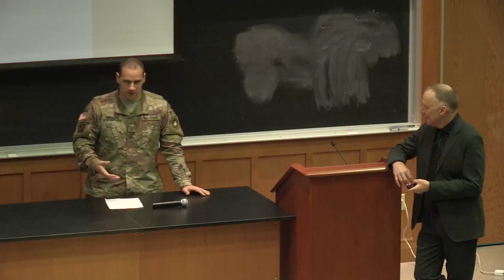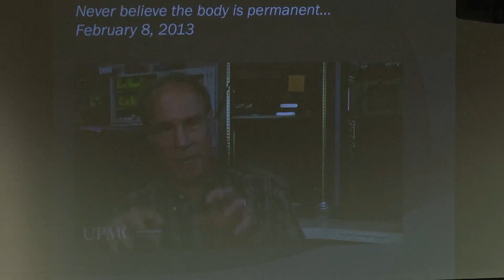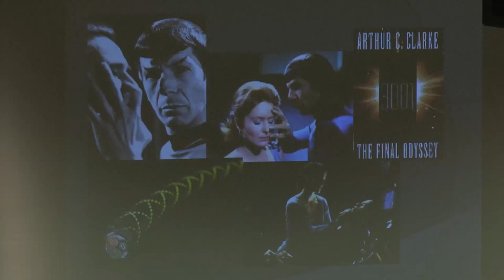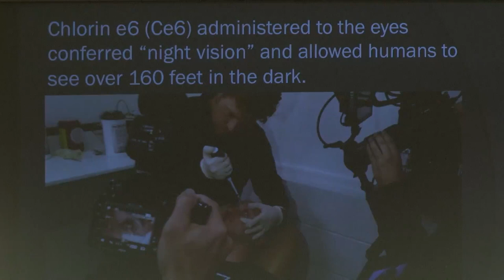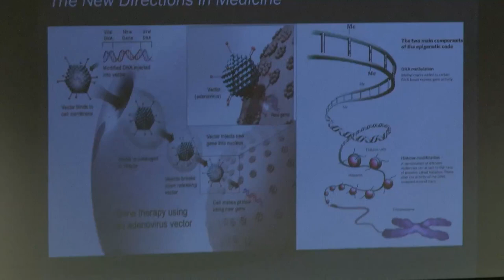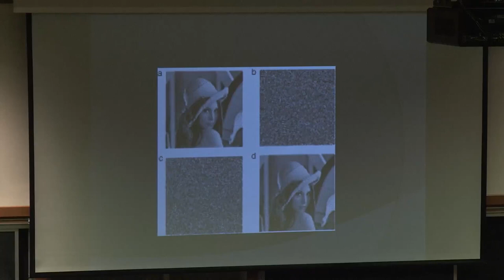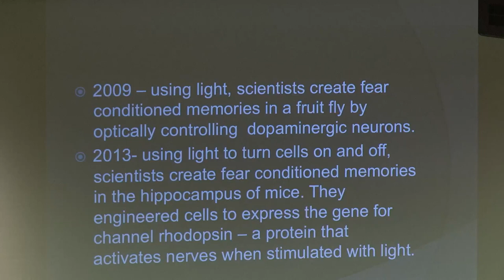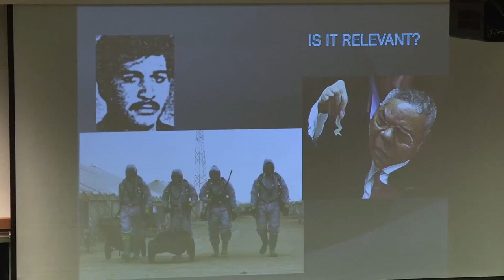Dr. Charles Morgan on Psycho Neurobiology and War (2018)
The Modern War Institute

Recently, Dr. Charles Morgan spoke to cadets and faculty at West Point about a range of topics, including psychology, neurobiology, and the science of humans at war.

Over the course of twenty years at Yale University and the Neurobiological Studies Unit of the National Center for Post-Traumatic Stress Disorder, Dr. Morgan’s neurobiological and forensic research has established him as an international expert in post-traumatic stress disorder, eyewitness memory, and human performance under conditions of high stress. Dr. Morgan is a subject matter expert in the selection and assessment of US military special operations and special mission units. His work has provided insight into the psycho-neurobiology of resilience in elite soldiers and has contributed to the training mission of Army special programs. His work is on the cutting edge of battlefield innovations and assessments.